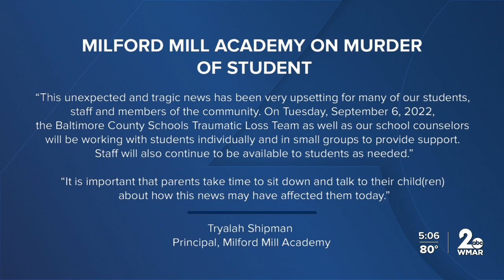Police ID 14-year-old shot and killed after Milford Mill football game